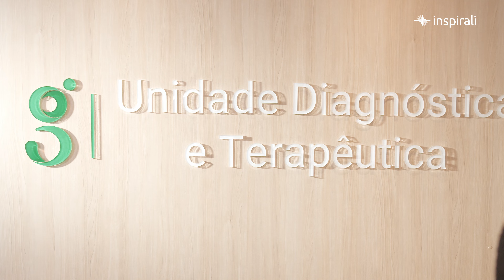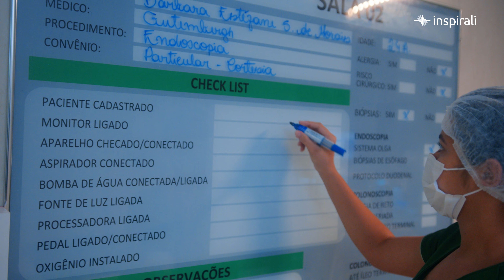Pós-graduação em Endoscopia Digestiva | Inspirali Educação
Com 20% de aulas teóricas, na modalidade online, e 80% de aulas práticas, durante 1 semana por mês, nas cidades de Belo Horizonte (MG), Natal (RN), Brasília (DF) ou Manaus (AM), a Pós-Graduação em Endoscopia Digestiva tem duração de 2 anos e contempla desde a prevenção e sintomatologia de pacientes até o diagnóstico de doenças do aparelho digestivo em geral.

Proporcionando a vivência da prática através de treinamentos diversos, como acompanhamento de professores renomados e discussão de casos e condutas, o curso qualifica o médico com autonomia e confiança para que possa exercer a profissão.